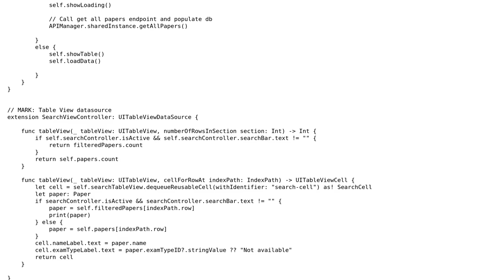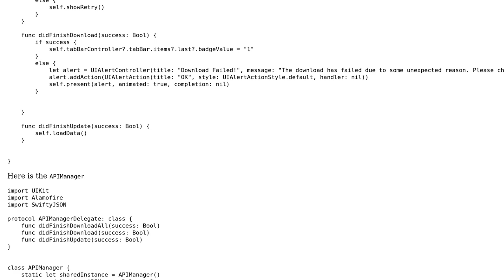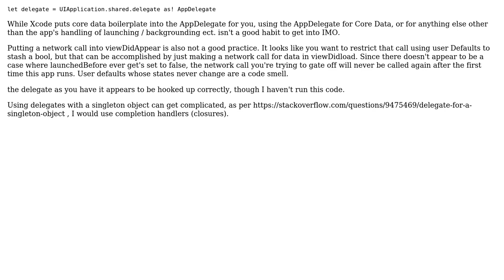Code Review: Simple HTTP API requests in an exam paper download app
With thanks & praise to God, and with thanks to the many people who have made this project possible! You are responsible for your own actions.